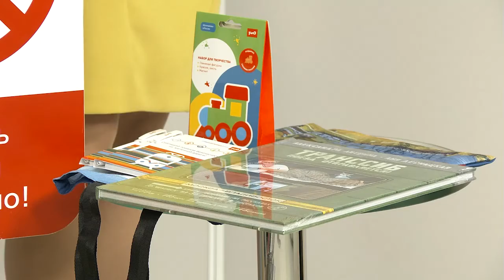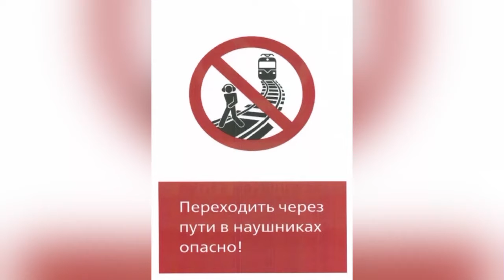Разыгрываем сувениры от РЖД 23.11.20